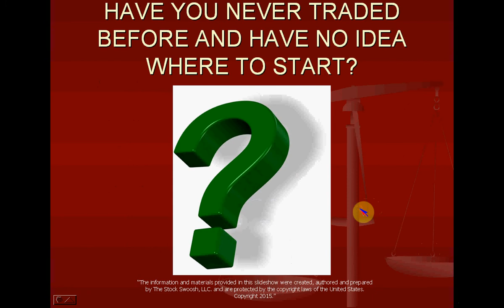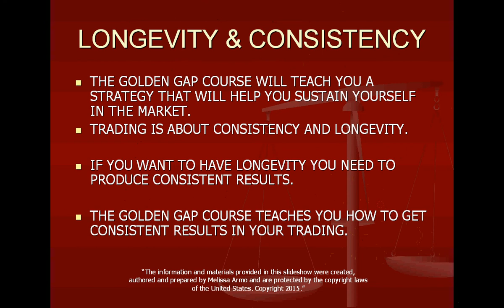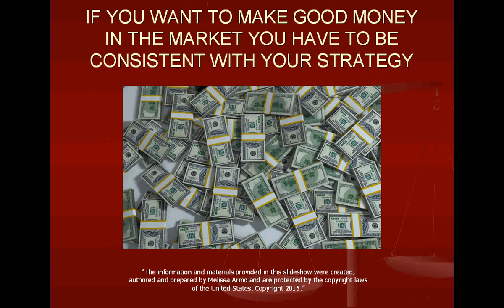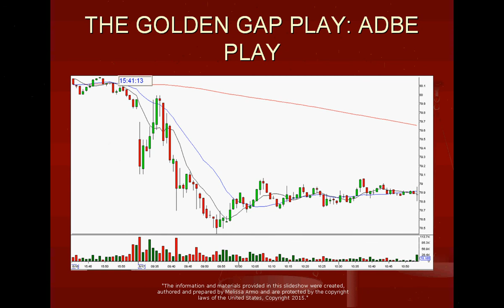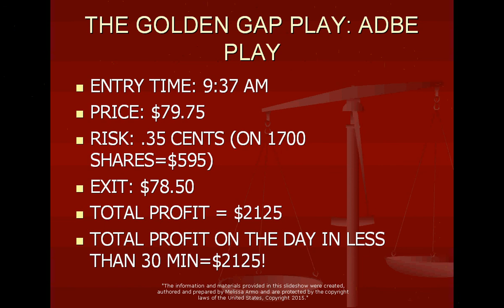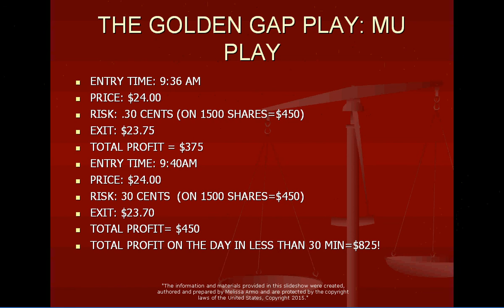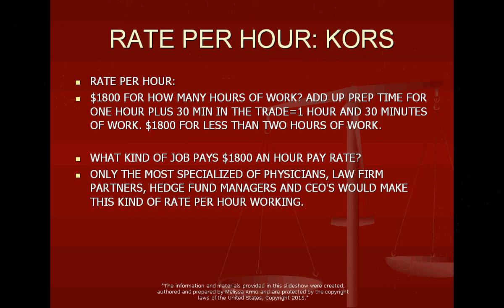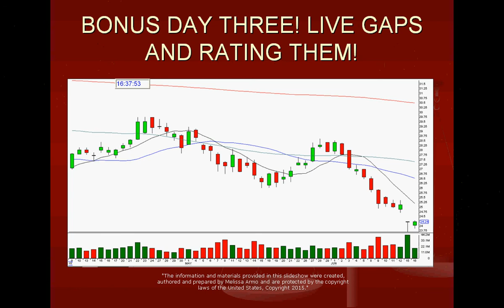TRADE 30 MIN A DAY USING ONE STRATEGY TO MAKE SIX FIGURES A YEAR!